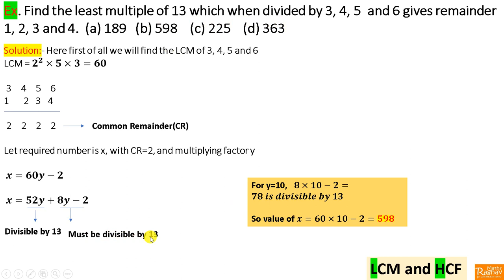Find smallest number which divided by 3, 4, 5 and 6 gives remainder 2,3,4,5 but exactly divided by 7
Ex. Find the smallest number which when divided by 3, 4, 5 and 6 gives the remainder 2, 3, 4 and 5 in each case but exactly divided by 7?  (a) 363   (b) 119   (c) 127   (d) 189

Ex. Find the least multiple of 13 which when divided by 3, 4, 5  and 6 gives remainder 1, 2, 3 and 4.  (a) 189   (b) 598    (c) 225    (d) 363

Welcome to Raghav Maths, in this video we will deal with those questions of LCM and HCF in which there we have to find smallest number which is being divided by a set of 4 numbers and when divided by those numbers it leaves different remainders but when we subtract them corresponding to their divisors , common remainder will be same in each case. In this question of LCM and HCF also there is given divisibility of that number by certain number.

I hope you will be able to solve this type of HCF and LCM questions very easily during Examination. This session of HCF and LCM is helpful for SSC, PO, Railways, CAT, TCS NQT exams, Delhi Police SI exam, State SI exams, Campus placement exams also.